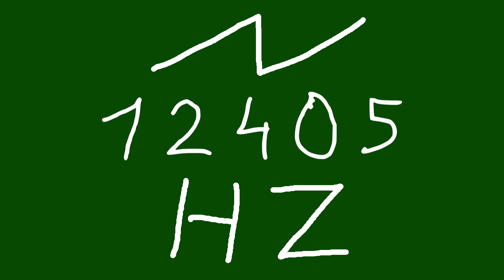12405 hz saw